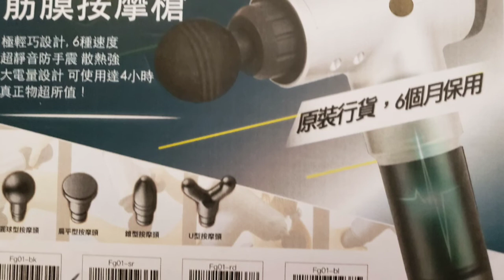CARA MIJET PAKAI MASSAGE GUN//SUAMI BULE PINTER PUASKAN ISTRI DENGAN PIJETAN INI